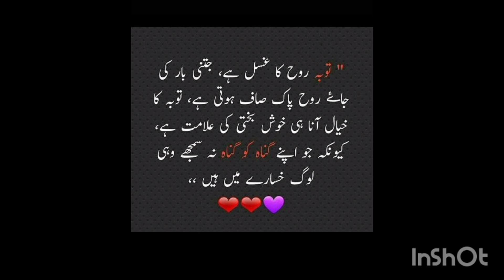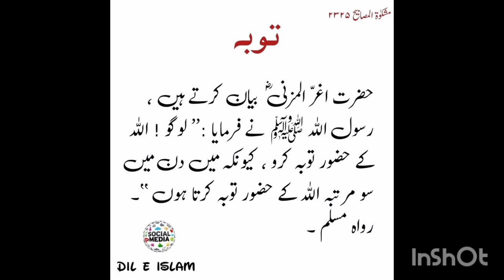tauba kis ki qabool hogi aayat 17_18 sura e nisa